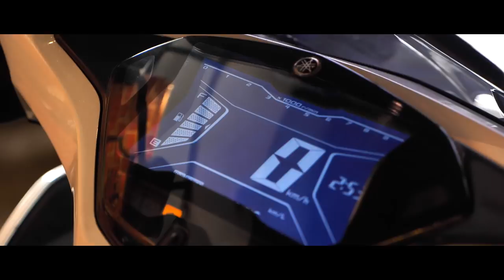The Mio Aerox S, GO BEYOND UNSTOPPABLE! 👌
Equipped with Yamaha's exclusive Stop and Start system, SMG (Smart Motor Generator) ABS (Anti-Lock Brake System), VVA (Variable Valve Actuation), and Smart Key System for Keyless ignition.

SRP 122,900.00